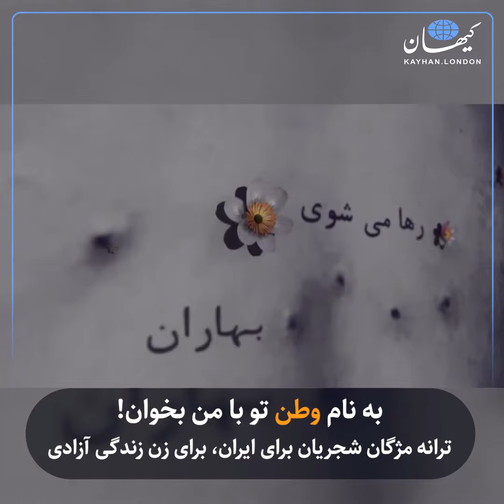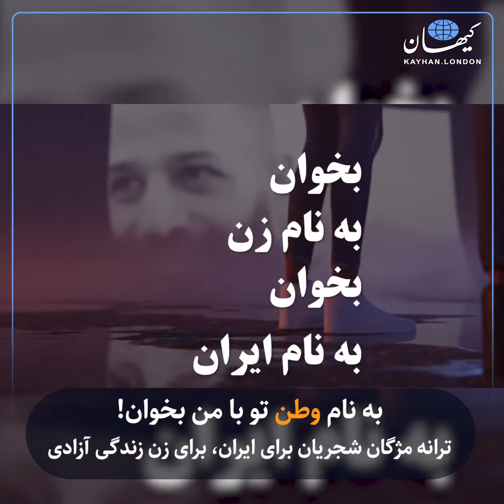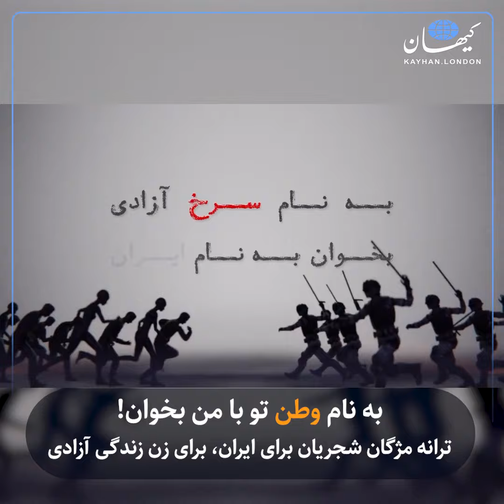کیهان لندن | به نام وطن تو با من بخوان!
به نام وطن تو با من بخوان!

ترانه مژگان شجریان برای ایران، برای زن زندگی آزادی